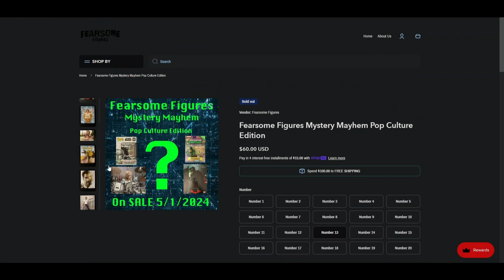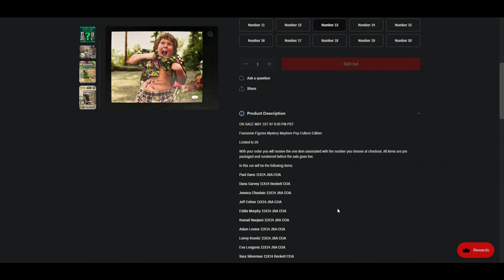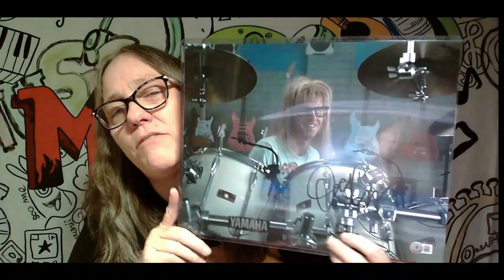Fearsome Figures Mystery Mayhem Pop Culture Edition. Will we pull a keeper?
Fearsome Figures Mystery Mayhem Pop Culture Edition 20 box limited

IG CHANNELS
@MAMA_J_1970 basic IG